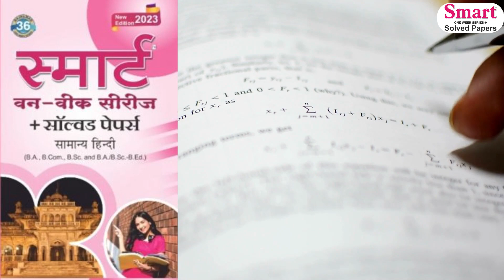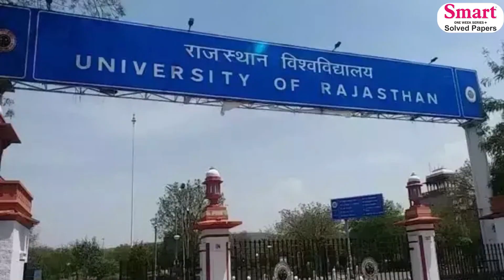महारानी यूनिवर्सिटी में छात्रों में छाया चुनावी बुखार । Smart Solved Papers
samwad is daily news analysis  platform on YouTube , Here you will be gathering  all content about rajasthan news analysis and get all rajasthan update. Our team of news professionals will be updating you with trending news and its in depth analysis. Weather it is about happenings of rajasthan or it is about leaders like Sachin pilot, you will  get all sachin pilot updates and pilot news on rajasthan samvad. Many people on internet are searching for Ashok Gehlot news but you will get the most authentic updates about Ashok gehlot on our channel. Also on our platform you will see the updates about  farmer leader hanuman beniwal and news of khimsar mla beniwal . The Channel will also talk about rajasthan business and will be giving all updates about the business of rajasthan. On Rajasthan Samvad you will get  the most updated content of rajasthan wether it  is about the tourist attractions of rajasthan or several other news on this platform.

Also Watch